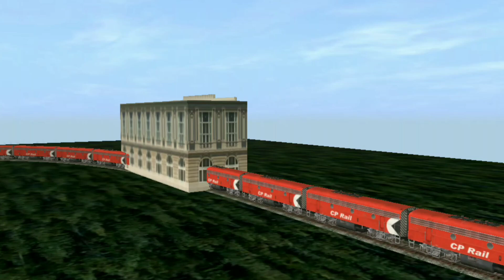The Hulk power | Fanny train simulator video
thanks sapport korar jono thanks ❤️